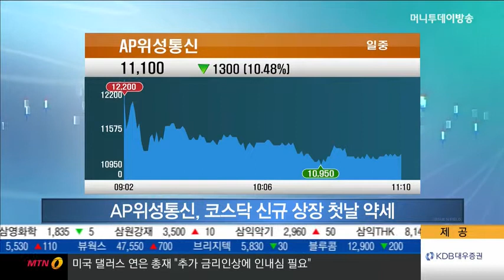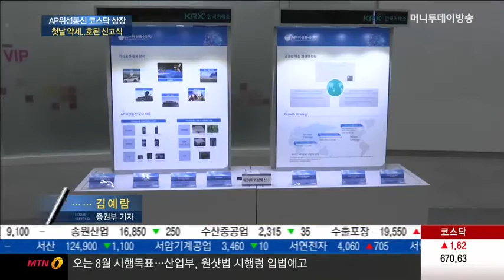국내 유일 위성통신 사업자 AP위성통신 "세계로 도약"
국내 유일의 위성통신 단말기 사업자인 AP위성통신이 4일 코스닥에 신규상장했습니다. 미국과 인도만 가진 위성통신칩과 모듈 기술을 보유한 곳인데요, 상장 첫날 코스닥 시장에서는 약세를 보이고 있습니다. 자세한 소식 김예람 기자가 전합니다.